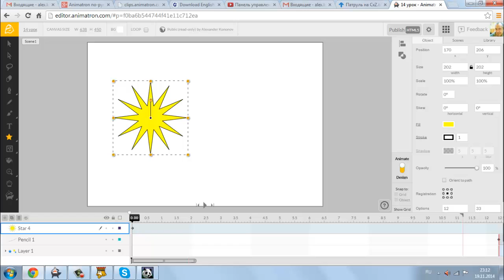Урок 14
Действия с объектом: перемещение, вращение, масштабирование,  переворот на изнаночную сторону, скос по х и по у, движение по траектории, задаваемой точками через малые промежутки времени, изменение прозрачности (в ролике не показано)